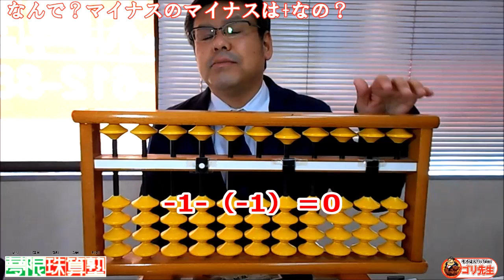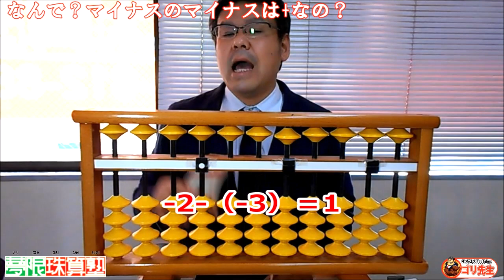なんで？マイナスのマイナスはプラスなの？説明・珠算検定１級徐算（そろばん・プログラミング的思考）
「マイナスのマイナスはプラスなのだ」定義なので、単純にこんな感じで覚えてもらってもいいのですが、やっぱり小学生は「なんで？」と思いますよね。今回は少しでもわかり易いように説明しました。

この、そろばん・暗算・プログラミング・チャンネルは、多くのそろばん・プログラミングファンの方に辞書やハウツー本のように活用してもらえる事を目標に制作しています。わり算のやり方って？両手ではじくには？ルート計算は？等々・・・そんな時に、このそろばん・プログラミングチャンネルにきて調べれば、全て解説付き動画で確認できる。さらに、やり方やわからないところを調べるだけではなく、調べたやり方をすぐに練習できるそんな、「調べて学べる、そろばん・プログラミングチャンネル」です。また、2020年からはじまる小学校でのプログラミング学習に先駆け、PC・タブレットを使わず、特定のソースコードも書かずに、紙と鉛筆だけで「プログラミング的思考」が学べる方法(アンプラグド)も研究していきます。是非この、そろばん・プログラミングチャンネルよろしくお願いいたします。

【BGM音源・効果音素材】
DOVA-SYNDROME